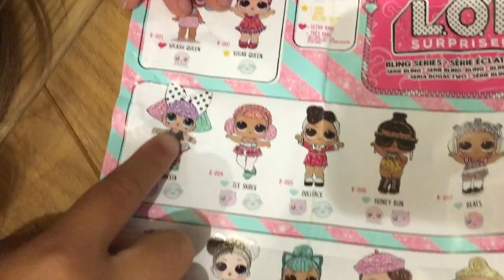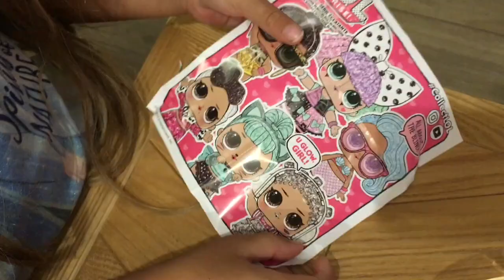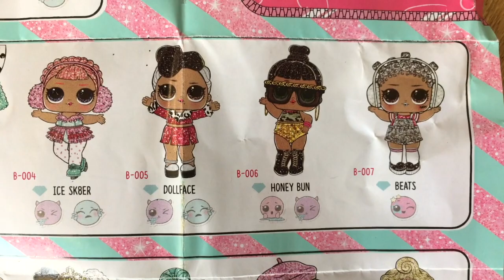LA NOSTRA PRIMA LOL SURPRISE!! Unboxing... chi troveremo?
Oggi apriremo la nostra prima LOL SURPRISE, che emozione!